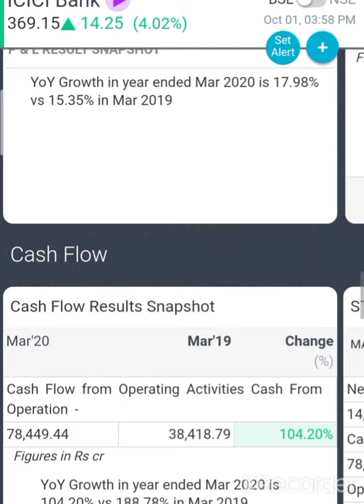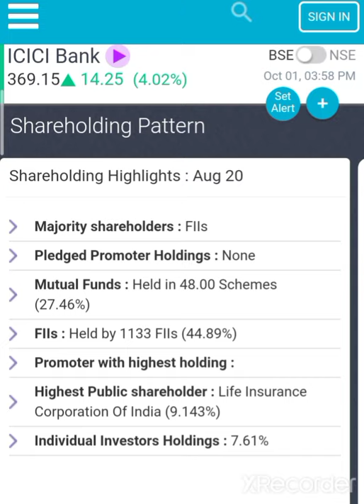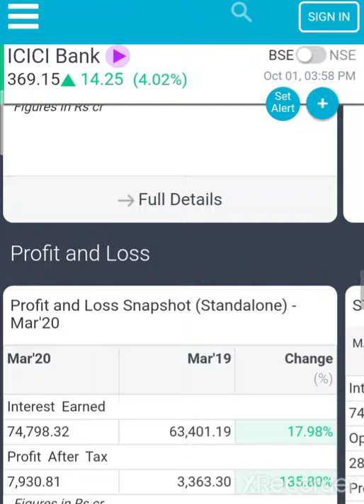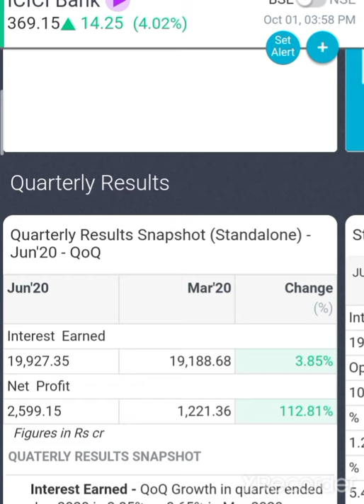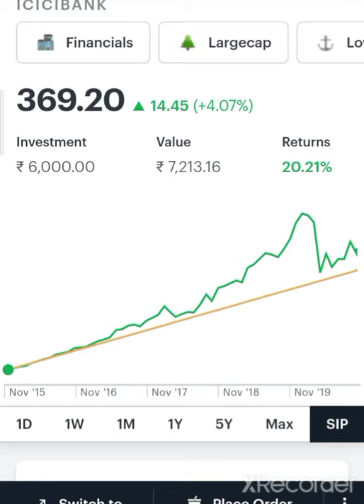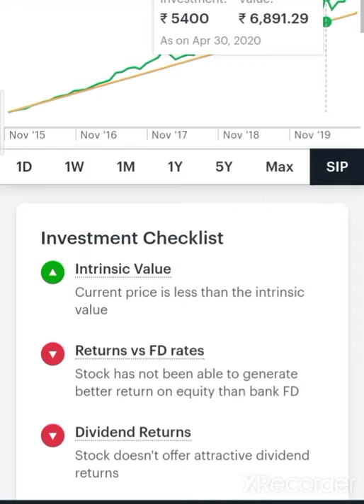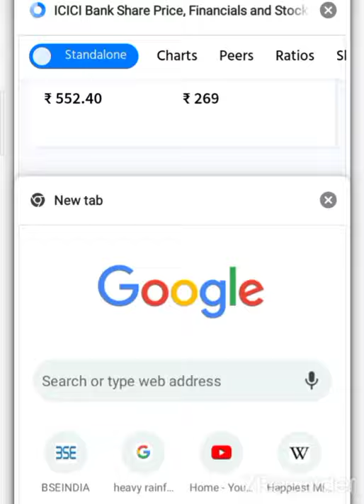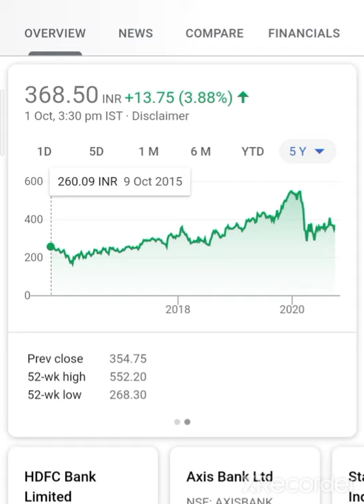💥भविष्य का Multibagger 10× मे Returns ICICI Bank share ICICI Bank Stock anylasis